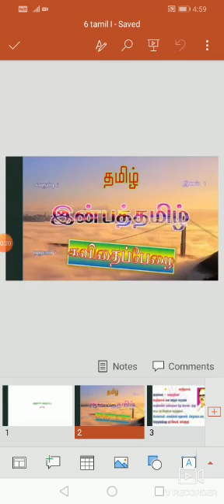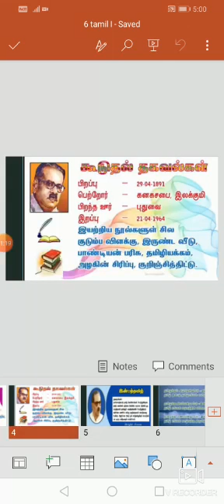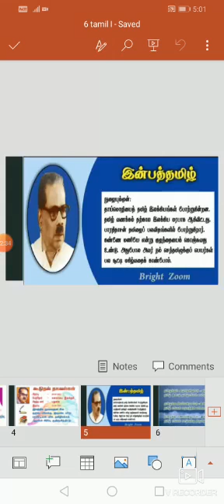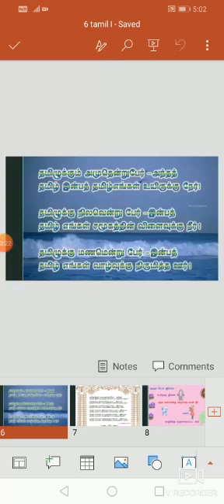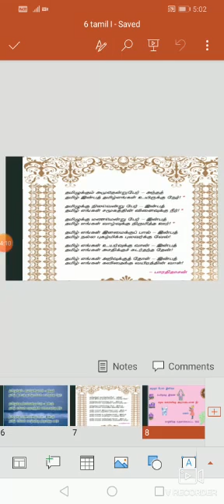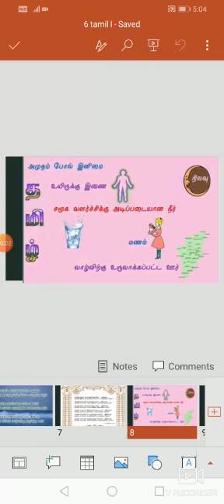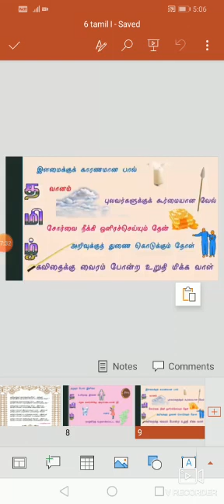Class 6 | தமிழ் | பாடம் -1 | பகுதி -1